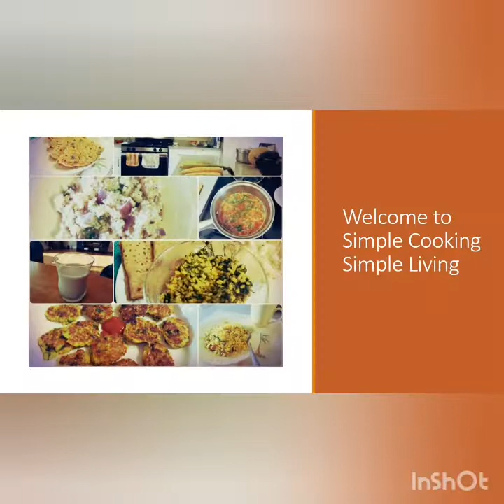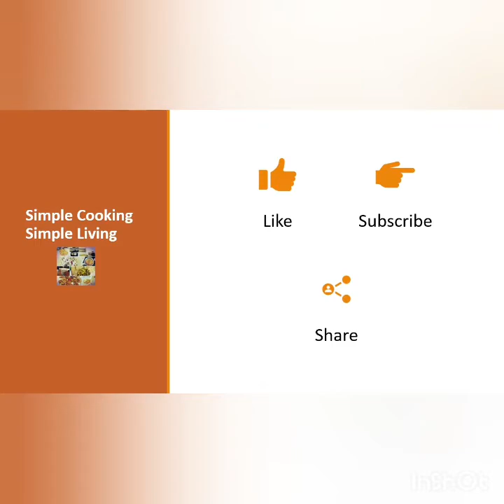Today I prepared Potato with Cluster Bean - Guvar recipe I गवार ची भाजी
How to make Gowar Sabji ?

The main food essence for this Gowar chi Bhaji is the combination of gowar, potatoes and onions.
The dominant flavor in this recipe is the fried combination of peanuts in red chilly powder.
In English it is also known as Cluster Bean. These beans are very easy to clean and cook. Within 5 mins it gets cooked on hot steam.

You should try this recipe if you crave for a quick spicy dish.
It is a good combination with hot chapatis and great to carry in your tiffin box.

Gowar/Gauvar or Cluster Beans are easily available at any Indian grocery store or section.

Musician: Jef